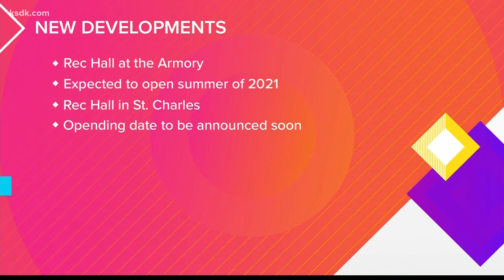Sports and entertainment destination ‘Rec Hall’ to open summer 2021 in historic Armory building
Last week, a big announcement was made about the historic Armory building in St. Louis. Today, Show Me St. Louis shared some more details.

It’s called Rec Hall, and initially, an 80,000 square-foot sports and entertainment destination is to be expected. But there are even bigger plans in the future.

Green Street St. Louis is the developer and is planning for an additional 170,000 square feet. Included in that will be a rooftop bar, the Tennis Hall of Fame and space in the basement for pop-up events.

Rec Hall is from the same people who opened the pop-up game bar called Recess in The Grove. But they say Rec Hall is no longer a pop-up – it’s here to stay. The multimillion-dollar facility will be filled with what they call social active games.

Rec Hall at the Armory is expected to open this summer. It’s also expecting to open a 33,000 square-foot location in St. Charles this month. The official opening date will be announced soon.